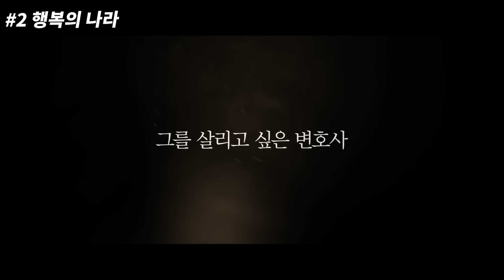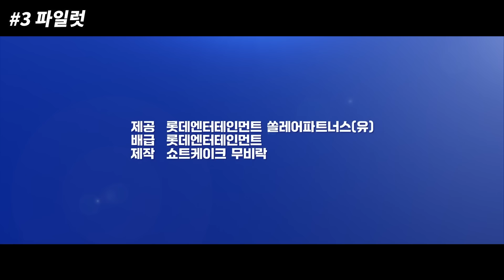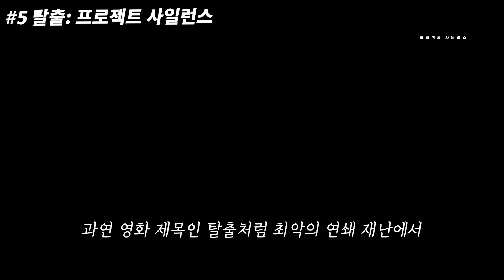올 여름 미쳤다..🔥 2024년 여름을 강타할 《7-8월 개봉영화 라인업 BEST 8편 총정리》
안녕하세요, 매드무비입니다.
오늘은 2024년여름 개봉예정 영화 가져왔습니다.